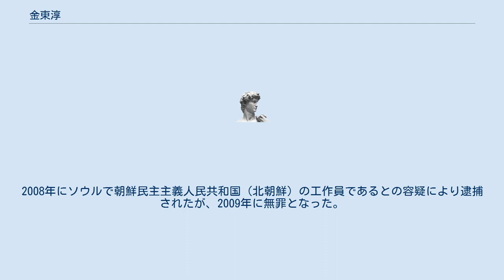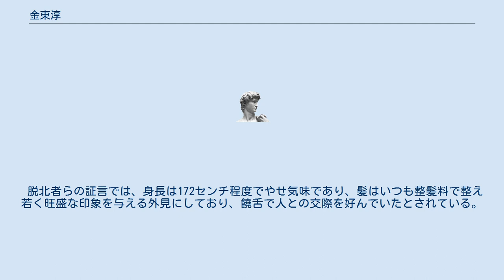金東淳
金 東淳 （キム・ドンスン、1942年 - ） は大韓民国在住の脱北者。
2008年にソウルで朝鮮民主主義人民共和国（北朝鮮）の工作員であるとの容疑により逮捕されたが、2009年に無罪となった。
北朝鮮工作員元正花の継父である。
キム・ドンスンを朝鮮労働党39号室傘下の朝鮮大聖総局の高級幹部であるとする、元正花による証言がある。
また、元正花の母との間の実子である次女は国家安全保衛部の工作員であり、長男は国家安全保衛部で運転手を務めている。
姪婿は北朝鮮の金永南最高人民会議常任委員会委員長の息子と語っている。
 水原地方検察庁、京畿地方警察庁、国家情報院、国軍機武司令部（情報関連部隊）による合同捜査本部により、2008年に元正花とともに逮捕された。
自宅からは朝鮮労働党の党員証、偽造パスポート、短波ラジオ、北朝鮮最高人民会議の金永南常任委員長の家族写真、黄長燁元朝鮮労働党書記に関する資料などが発見されている。
その後、間諜罪で起訴された。
 逮捕時には、元正花とともに工作活動を行っていた。
主な任務は、脱北者らが北朝鮮国内のどのような人物から情報を得ているのかを把握し、これを北朝鮮に報告することだったとされている。
「中国で貿易業をしていたため、北朝鮮の情報をよく知っている」などと話しさまざまな脱北者の集まりに接近して、脱北者団体に情報を提供している北朝鮮の現地人が誰なのかを調べていた。
 ソウル市内で一人暮らしをしており、近所の社会福祉館のコンピューター講座などに参加していた。
 脱北者らの証言では、身長は172センチ程度でやせ気味であり、髪はいつも整髪料で整え若く旺盛な印象を与える外見にしており、饒舌で人との交際を好んでいたとされている。